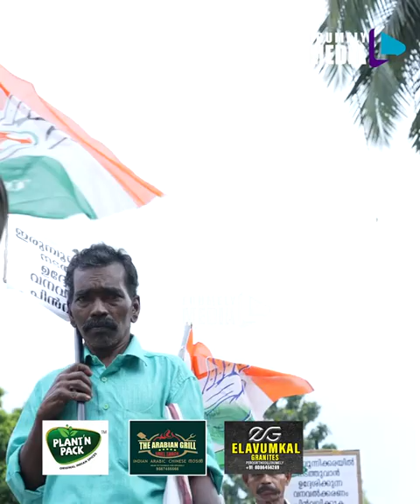പദയാത്രയും ഫോറസ്റ്റ് സ്റ്റേഷൻ മാർച്ചും..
വന്യജീവി അതിക്രമങ്ങളിൽ പ്രതിഷേധിച്ച് മുണ്ടക്കയം ബ്ലോക്ക്‌ കോൺഗ്രസ്‌ കമ്മിറ്റിയുടെ നേതൃത്വത്തിൽ പ്രസിഡണ്ട് ബിനു മറ്റക്കര പാക്കാനത്തു നിന്നും പുഞ്ചവയൽ പുലിക്കുന്ന വഴി എരുമേലി ഫോറസ്റ്റ്  സ്റ്റേഷനിലേക്ക് നടത്തിയ പദയാത്ര കെപിസിസി ജനറൽ സെക്രട്ടറി അഡ്വ. പി എ സലിം ഫ്ലാഗ് ഓഫ് ചെയ്തു. രാവിലെ 9 30 ന് ആരംഭിച്ച പദയാത്ര മൂന്നു പി എമ്മിന് എരുമേലി പേട്ട കവലയിൽ എത്തിച്ചേർന്നപ്പോൾ നടത്തിയ പൊതുസമ്മേളനം ആന്റോ ആന്റണി എംപി ഉദ്ഘാടനം ചെയ്തു. തുടർന്ന് നൂറുകണക്കിന് കോൺഗ്രസ് പ്രവർത്തകരുടെ നേതൃത്വത്തിൽ എരുമേലി ഫോറസ്റ്റ് ഓഫീസിലേക്ക് നടത്തിയ മാർച്ച് യൂത്ത് കോൺഗ്രസ് സംസ്ഥാന ജനറൽ സെക്രട്ടറി രാഹുൽ മാങ്കൂട്ടം ഉദ്ഘാടനം ചെയ്തു. ഡിസിസി ജനറൽ സെക്രട്ടറി പ്രകാശ്  പുളിക്കൻ, പൂഞ്ഞാർ ബ്ലോക്ക് കമ്മിറ്റി പ്രസിഡണ്ട് അഡ്വ.സതീഷ് കുമാർ,കെ എസ് രാജു, റോയി കപ്പിലുമാക്കൽ,മണ്ഡലം കോൺഗ്രസ് കമ്മിറ്റിയുടെ പ്രസിഡണ്ട് മാരായ ടിവി ജോസഫ്,നൗഷാദ് ഇല്ലിക്കൽ സജി കൊട്ടാരം,ടി എം ഖനീഫ,വിജയമ്മ ബാബു നാസർ പനച്ചിയിൽ, മറിയാമ്മ സണ്ണി, ബിനോയി ഇലവൂങ്കൽ, വസന്ത്‌ തെങ്ങുപള്ളി, സലിം കണ്ണങ്കര തുടങ്ങിയവർ സംസാരിച്ചു.